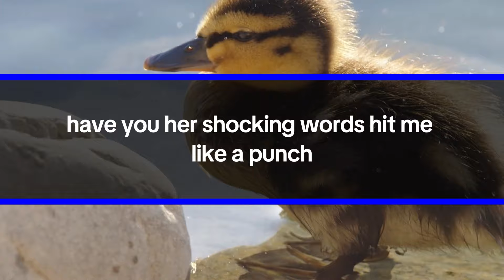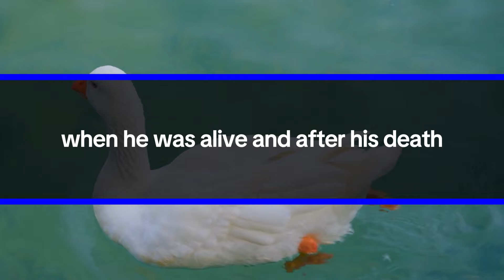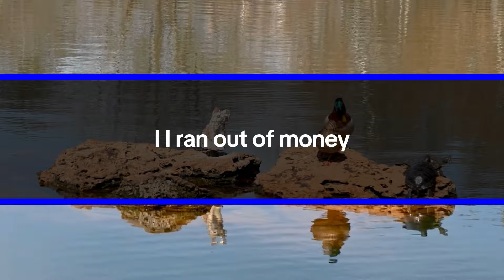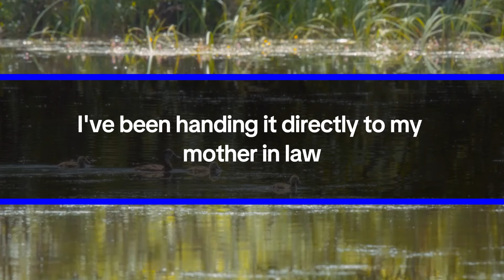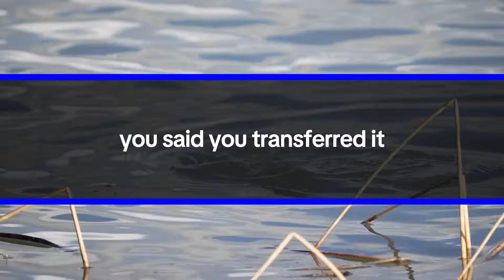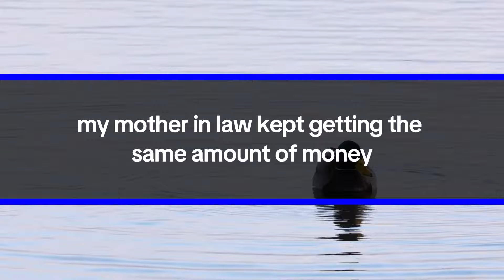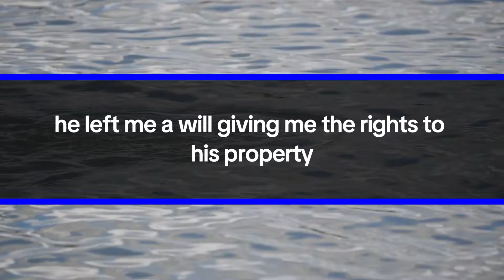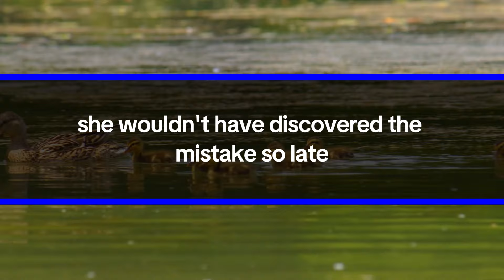My Daughter Said She Couldn't Afford University, But I'd Been Depositing $100K into Her Account...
Mom, I'm sorry. I've been thinking I might need to drop out of college. I just can't afford it anymore." What do you mean? Shouldn't you be able to get by with $3,000 a month? Isn't what I send you enough?" Wait, Mom, you've never sent me anything, have you?" Her shocking words hit me like a punch. I was sure I'd been sending her money every month.